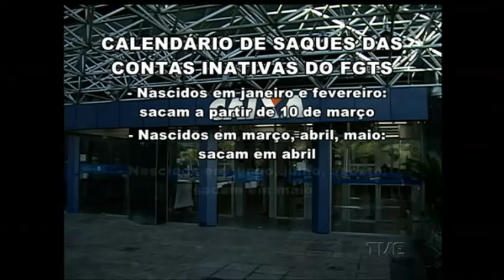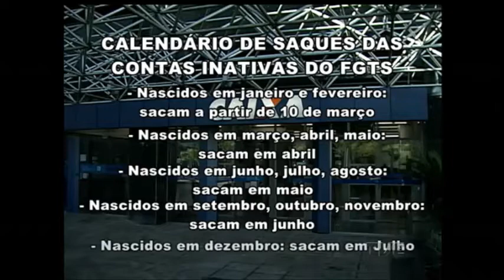Confira calendário para saque de contas inativas do FGTS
Uma solenidade em Brasília divulgou esta manhã o calendário de saques de contas inativas do FGTS. A estimativa do governo é de que 70% dos trabalhadores que têm direito ao saque retirem os recursos, injetando cerca de R$ 30 bilhões na economia.